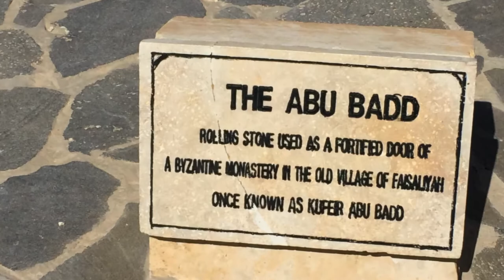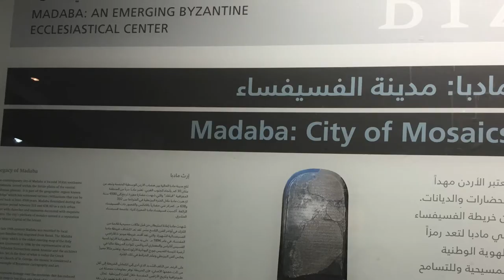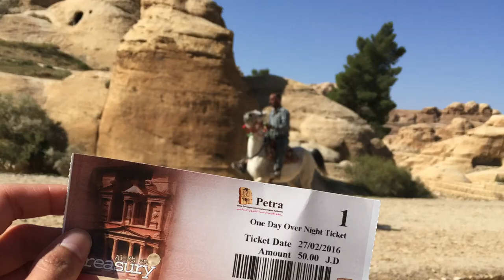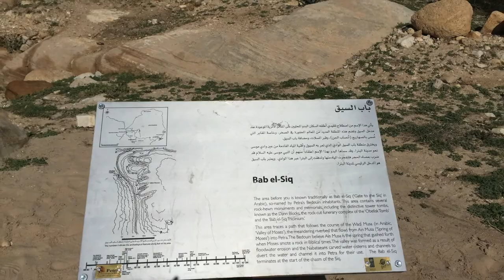Jordan Tour| OFW Vlogger |Happy Life Kabayan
JORDAN
       A land rich in natural wonders and sites so ancient, that by comparison, the Crusader forts guarding the old trade routes are considered recent additions. Moses is said to have led his people through the parched Jordanian deserts. Alexander the Great paved the way for Hellenistic cities and culture, while the Natabeans carved grandiose buildings, temples and tombs out of the red Petra sandstone. Later still, Jordan became an important trading center of the Roman Empire and lavish backdrop for some of history’s most enthralling tales. Remarkably, the landscape has changed little in the last 2,000 years.
      The seven hills of Amman are an enchanting mixture of ancient and modern. More cosmopolitan than most other Middle Eastern capitals, Amman’s cafés, restaurants, museums and shops sit cheek-by-jowl with the remains of civilizations long past.

MOUNT NEBO
     For nearly two thousand years Mount Nebo has been one of the most important religious pilgrimage sites in the world – and for those of you who don’t know, Mount Nebo is mentioned in the Bible as the place where Moses was first shown “The Promised Land”!

Madaba “The City of Mosaics”
       Just 30 km from Amman, along the 5,000-year-old Kings´ Highway, is one of the most memorable places in the Holy Land. After passing through a string of ancient sites, the first city you reach is Madaba, known as the “City of Mosaics.”

       Best known for its spectacular Byzantine and Umayyad mosaics, Madaba is home to the famous 6th century Mosaic Map of Jerusalem and the Holy Land. With two million pieces of vividly colored local stone, it depicts hills and valleys, villages and towns as far as the Nile Delta.The Madaba Mosaic Map covers the floor of the Greek Orthodox Church of St. George, which is located northwest of the city center. The church was built in 1896 AD, over the remains of a much earlier 6th century Byzantine church. The mosaic panel enclosing the Map was originally around 15.6 X 6m, 94 sq.m., only about a quarter of which is preserved.

PETRA
     Your Ultimate destination is the astonishing rose red city of Petra. Once the stronghold of the gifted Nabateans, an early Arab people, Petra was renowned for its massive architecture and the ingenuity of its pools, dam, and water channels. Today, thread your way through a narrow gorge until you come upon colossal ruins cut into the rock magnificent, silent, and unchanged.